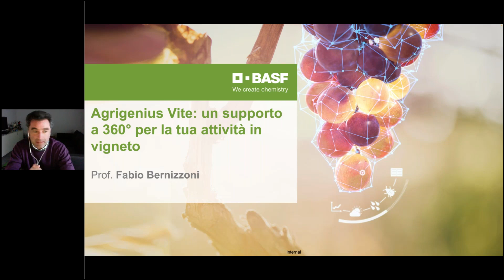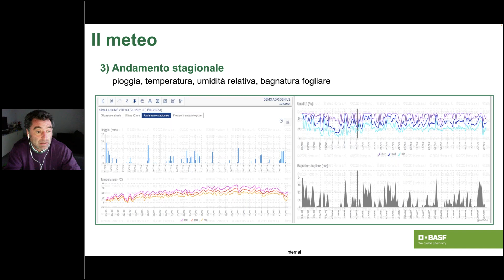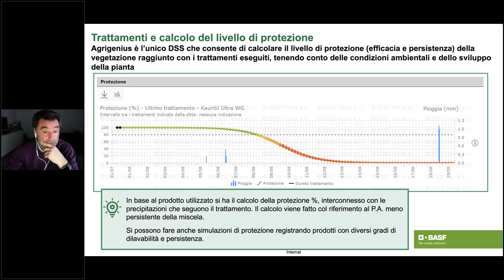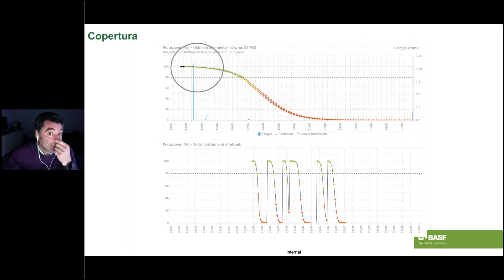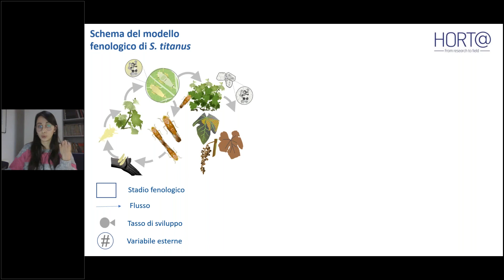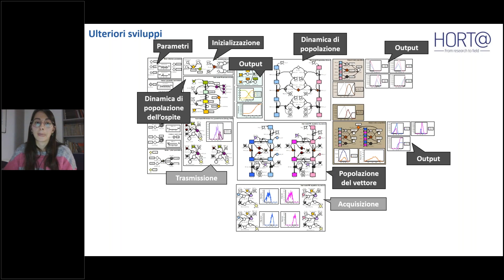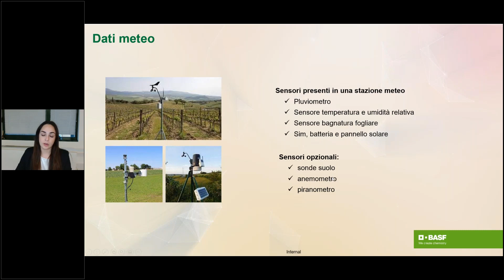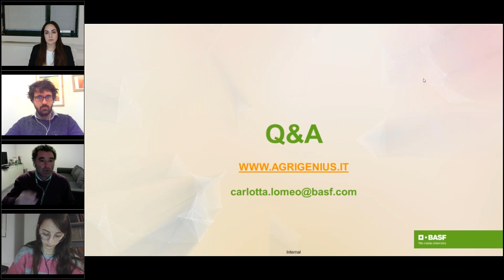Strategie innovative per gestire il vigneto con il DSS: casi pratici di difesa con Agrigenius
Registrazione del webinar

Prof. Fabio Bernizzoni
Dott.ssa Marta Corbetta
Dott.ssa Carlotta Lomeo